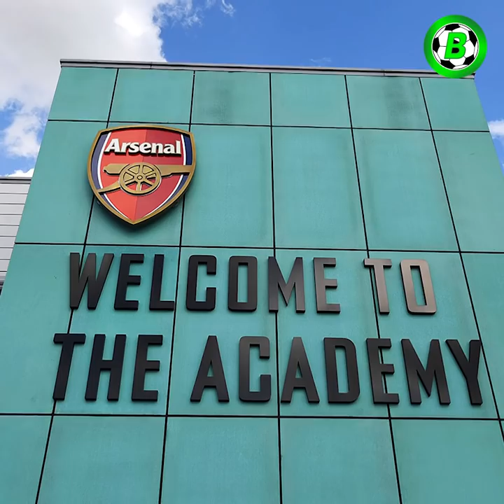မွန်းစတားလေးတစ်ကောင်ဖန်တီးဖို့ ကြိုးစားနေတဲ့ အာဆင်နယ်(သို့မဟုတ်) လီယိုမက်ဆို